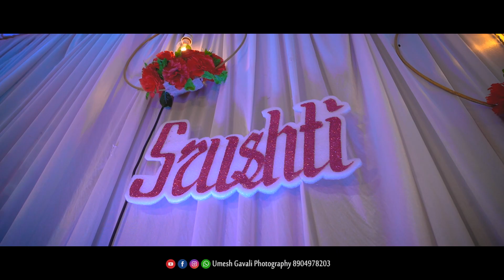RING CEREMONY SIDDHARUD-SRUSHTI ENGAGEMENT FULL VIDEO |2021|UMESH GAVALI PHOTOGRAPHY 8904978203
Jamkhandi Photographer Bagalkot photographer karntaka Photographer All India photographer.